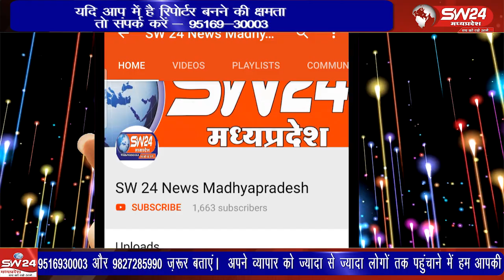राष्ट्रीय पोषण माह 2024 इस वीडियो में जानिए कैसे महिलाओं को पोषण की जानकारी बेटमा में दी जा रही है।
राष्ट्रीय पोषण माह 2024: बेटमा में पोषण जागरूकता कार्यक्रम
"🍎 राष्ट्रीय पोषण माह 2024! बेटमा में पोषण पर जागरूकता कार्यक्रम! जानें हरी सब्जियों के फायदे, एनीमिया से बचाव और ज्यादा! इस वीडियो में जानिए कैसे महिलाओं को पोषण की जानकारी दी जा रही है। 👇 पोषणमाह स्वास्थ्य बेटमा"